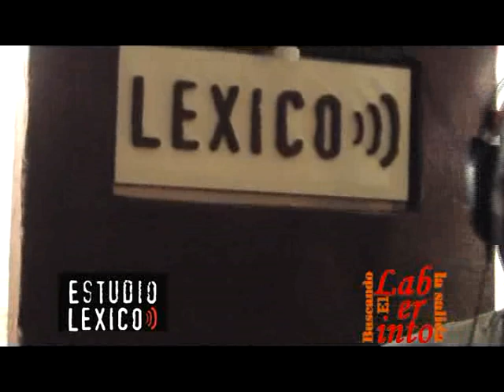CARMELO URBANO Y DE LOS BARCOS - VEN AHORA_Nokia_X6_